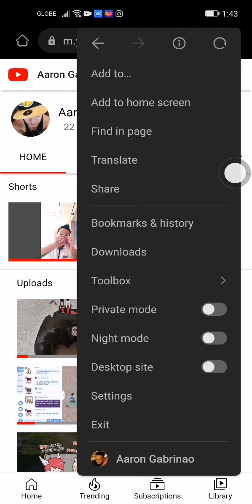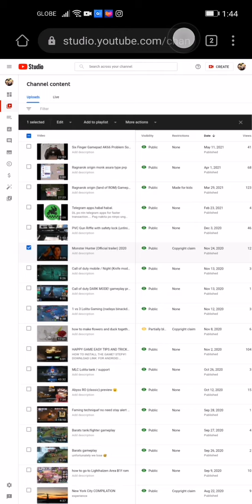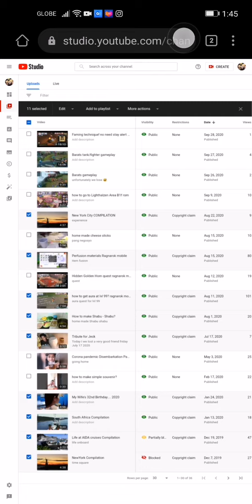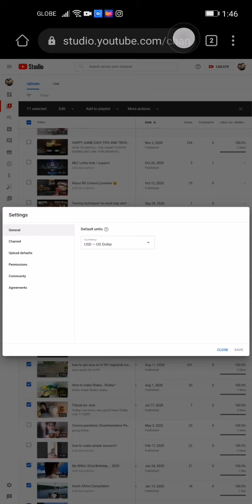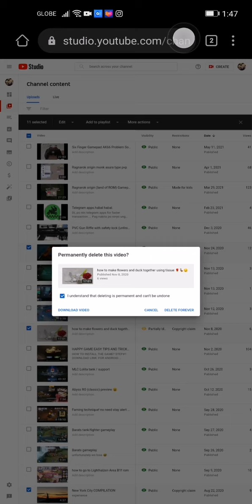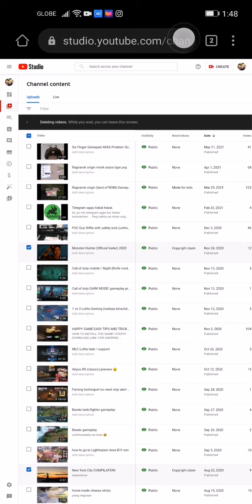Copyright claim deleted 😭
I deleted some of my lovely videos I create due to copyright content, I use some famous music on the background and I do apologize for that, I'm just a newbie here wanted to be part of youtube industry... and I hope this will now happen also happen to others. I created this video to show to you guys how to delete them even with your android phone, just same proceedure with ios... You only need to look on the Desktop site options on your browser... No need computer.. Just do it as easy as 1,2 3 😉